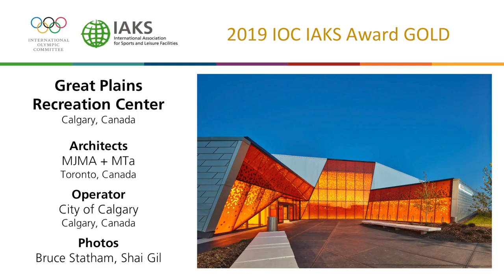Great Plains Recreation Centre, IOC IAKS Award 2019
Winner of a gold medal.